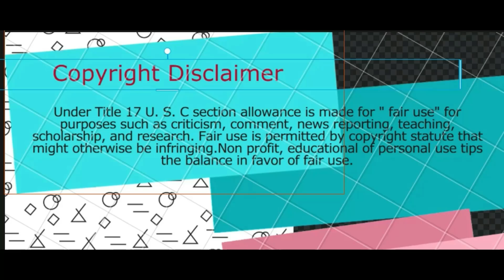REACTION SA CRISTY PER MINUTES IPINAGTANGGOL si Mygz Molino | Mahal Tesorero | Jason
MORE VIDEOS OF THEM.
1. MYGZ MOLINO AND MAHAL VIDEO REACTION/Vaednalor5
2. MYGZ PINATUNAYAN SA HARAP NINA KIRAY NA MAHAL NIYA SI MAHAL ALAMIN BY: Vaednalor5
3. UNEXPECTED KISS NI MAHAL on LIVE , KINILIG SI MYGZ MOLINO? ALAMIN BY: Vaednalor5
4. BAKIT SI MAHAL IGINUHIT NI MYGZ, ANONG IBIG SABIHIN NITO? ALAMIN/ By : Vaednalor5
5. MYGZ AT MAHAL NAGMAMAHALAN?AI-AI NAGKOMENTO? ALAMIN
6. MYGZ MOLINO AT MAHAL NAGSASAMA NA? ALAMIN By: Vaednalor5
7. SIGAW NG PUSO by: Father (COVER SONG)
8. Take Me Now - David Gates (COVER SONG)
9. TRIBUTE TO MYGZ MOLINO AND MAHAL "WALANG IBA " BY: REGINE VELASQUEZ
11. BALITANG ARTISTA: MGA FANS NALILITO? MUST WATCH THIS TO KNOW.
12. BALITANG ARTISTA: "MAHAL NAMIN ANG ISA'T ISA KAYA MALABONG MAGKAKAHIWALAY KAMI" MYGZ MOLINO & MAHAL
13. BALITANG ARTISTA: CONFIRMED NASUNDO NA NI MYGZ MOLINO SI MAHAL.
14. BALITANG ARTISTA:MAHAL "ALAM KONG MAHAL MO RIN AKO" MYGZ MOLINO ALAMIN
15. MAHMYGZ MUZIC VIDEO:Don't Know What To Do by Ric Segreto | Cover by Nonoy/ TEAMKKKK/FATHER'S DAY
16. BALITANG ARTISTA: MYGZ MOLINO & MAHAL MAG VOVLOG PA NGA BA? ALAMIN
17. BALITANG ARTISTA: MAHAL & MYGZ MOLINO MAS PINAKITA ANG LOVE SA ISA'T ISA AFTER NG MGA ISSUE? ALAMIN
18. BALITANG ARTISTA: KASAGUTAN NI MYGZ MOLINO SA MGA PARATANG SA KANYA NA NAG VIRAL.
19. MAHMYGZ MUZIC VIDEO:Post Malone and Swae Lee | Cover by Nonoy
20. BALITANG ARTISTA: MYGZ MOLINO & MAHAL D MABUBUWAG DAHIL MAY?
21. BALITANG ARTISTA: MGA UGALI NI MYGZ MOLINO NA DAPAT MAIBULGAR/MAHAL MAY ALAM?